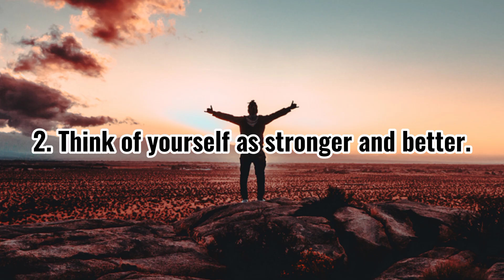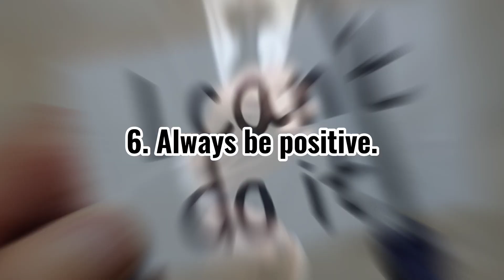How To Become A Millionaire FAST: #1 Don't Wait For Time